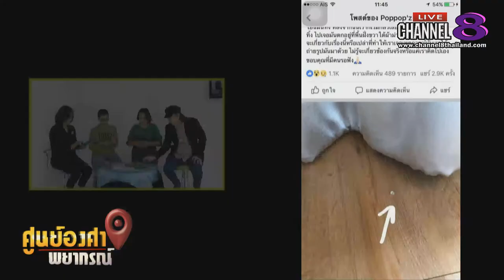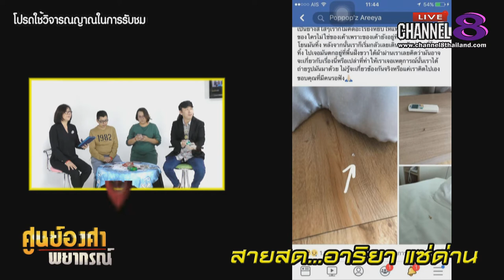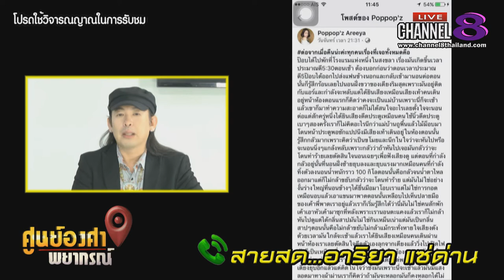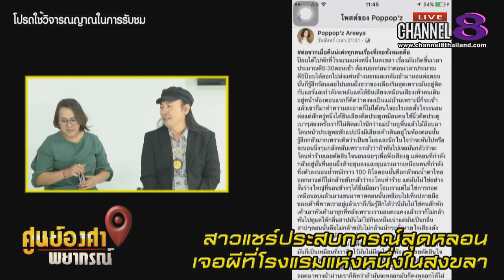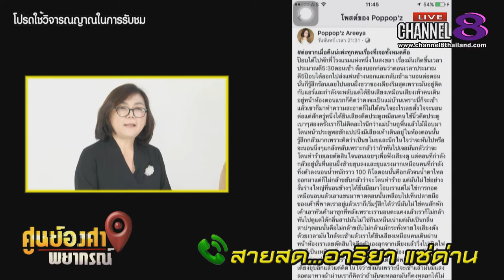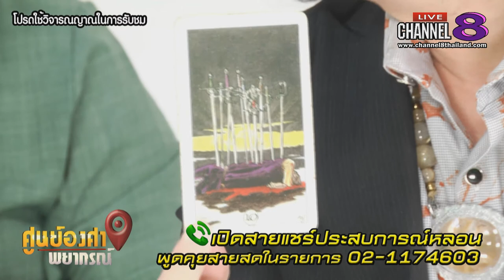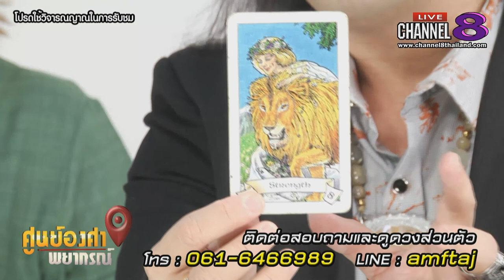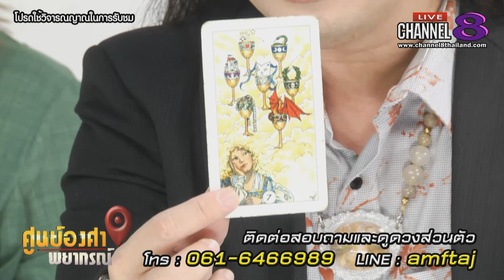Channel8Thailand : ศูนย์องศาพยากรณ์ 08-03-62 : สาวแชร์ประสบการณ์สุดหลอนเจอผีในโรงแรม